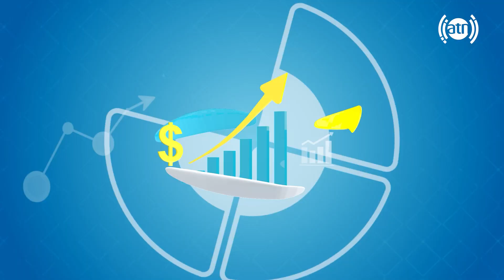Your Voice - Response to the martyrs & disabled inquiries / صدای شما - پاسخ به مشکلات شهدا و معلولین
Your Voice - Response to the martyred & disabled inquiries - EP 330
صدای شما - پاسخ به مشکلات شهدا و معلولین - قسمت ۳۳۰

مهمان برنامه: میوند شاه احمدزی، معاون سخنگوی قومندانی امنیه کابل
Guest: Maiwand Shah Ahmadzai, Deputy spokesman for Kabul chief of police